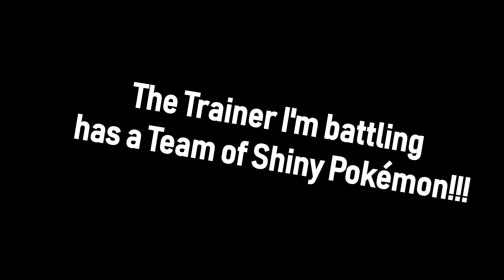Pokémon Sword; Me VS The Shiny Pokémon Specialist!!!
Today I'm having a Pokémon battle with a shiny Pokémon Specialist. Shiny Pokémon even I have never seen in Shiny Colors. This will be a 6 on Six Double battle and I have some shiny Pokémon to.